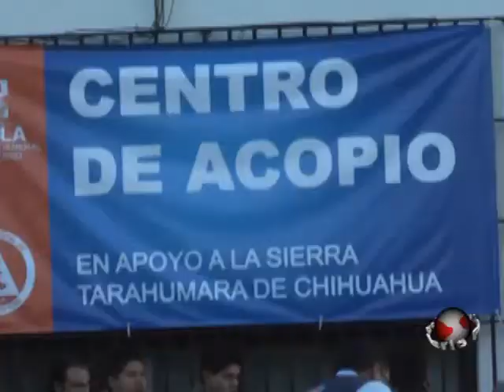30 mil víveres reunió la Secretaria General de Gobierno para la Sierra Tarahumara